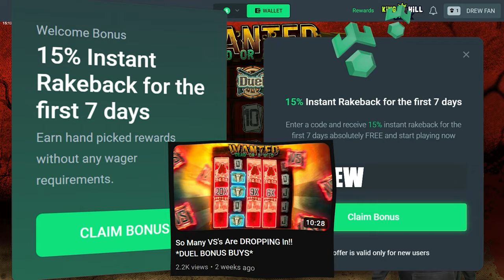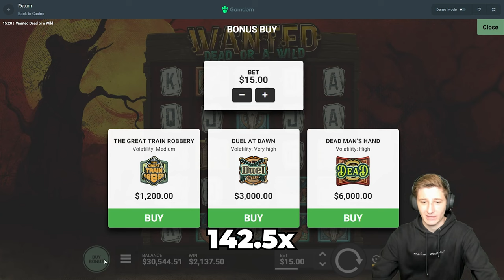INSANE 1000x+ Wins on DEAD OR A WILD!!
We are back with some DUEL DUEL DUEL or Dead or a Wild or VS VS VS content. PICK WHAT YOU CALL IT IDK WHAT YOU LIKE TO CALL IT. But today we did our same $3,000 buys and we had some DUMB Big Wins! I am hoping that we can get a disgusting win on our $100 spins maaan that would be a game changer for us.